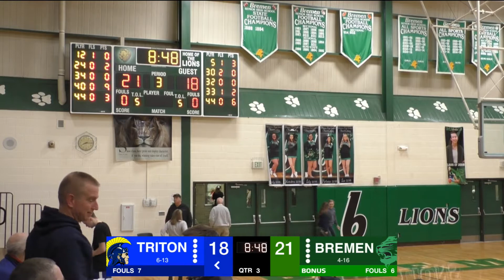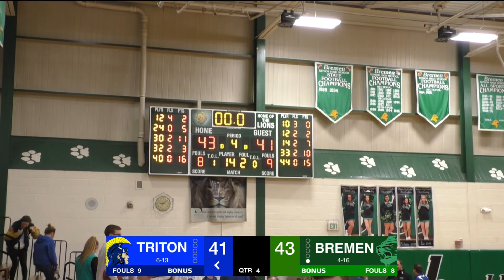Triton at Bremen - Varsity Boys Basketball 🏀 2-22-2018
Play calling and commentary by Andy O'Hara

🦁 BREMEN (10•11•14•8) 43
#10 * Bryce Sterling 2
#12 * Ryan Caldwell 2
#22 * Jacob Wunder 1
#24 * Bryce Ginter 5
#30 Justin Zumbrum 11
#32 Reece Willis 3
#34 Evan Manges 0
#40 * Brooks Feldman 16 🏅
#44 Brian Hardin 3
TR 36. PF 14. AST 10. TO 11. BS 0. ST 2

🔵 TRITON (4•14•11•12) 41
#5 Max Slusser 3
#10 Jared Bules 0
#12 * Drew Stichter 2
#14 * Beau Hepler 7
#30 * Quentin Thornburg 0
#32 Lucas Richman 0
#33 Dylan Hensley 10
#34 * Tyler Heckaman 4
#44 * Ross Johnson 15
TR 28. PF 16. AST 6. TO 10. BS 1. ST 6

The Lions are coached by Jerry Smith, 13-34 in 2nd year at Bremen.
The Trojans are coached by Jason Groves, 230-86 in 13th year at Triton.